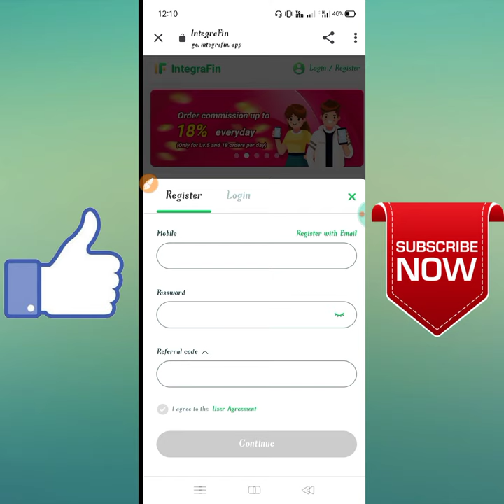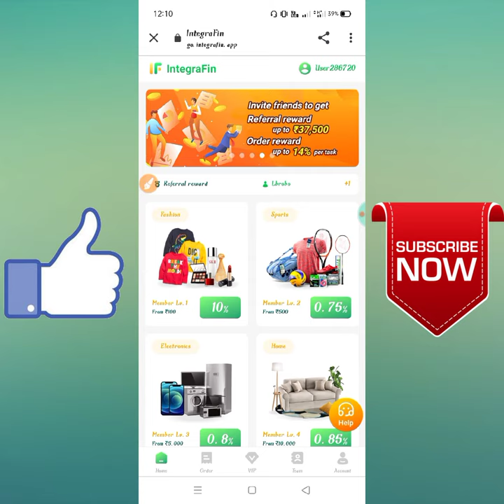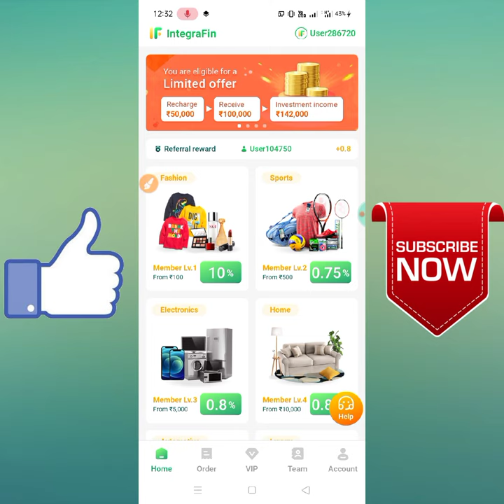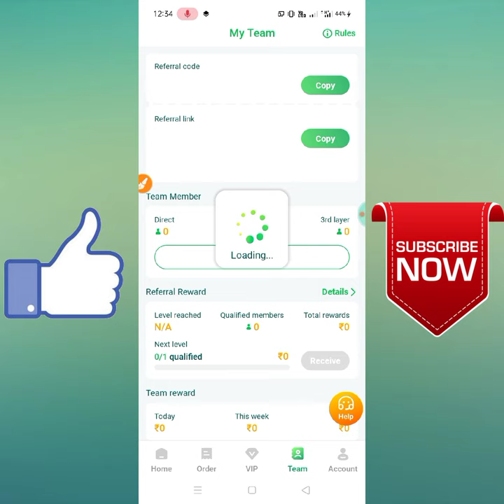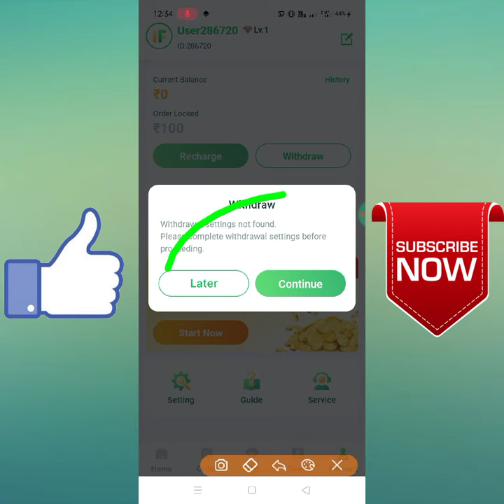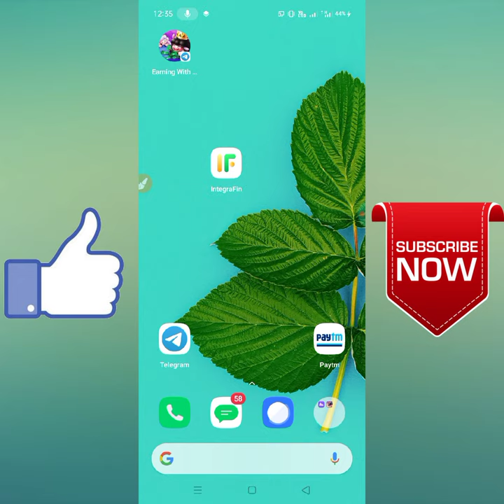2021 Best Instant Bank Withdrawal App | New Order grapping website📌integrafin website Full Explain ✅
👆REFER SCRIPT👆

🎁 Integrafin : New Grabbing Website (Same For Richn)

Sign-up Bonus : Rs.100

Per Day Earning : Rs.10 (1 task only)

Refer : Commission

Min. Withdraw : Rs.300

ReferCode ; 286720

Task Complete Within 10 Seconds

Don't Investment Only Free Use🙏

📢Bonus App Link📌

🤑Instant Withdraw To Paytm

Reffer Code👇🏻👇🏻

 DBNEPEH